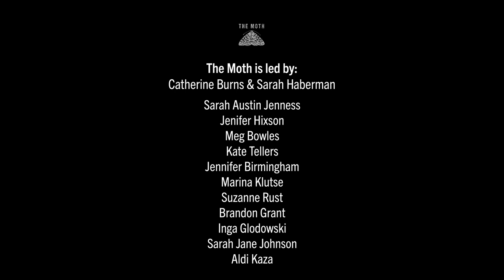Jon Ronson | The Real Jon Ronson | New York City Mainstage 2014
Jon battles a Twitterbot that is using his name and his photo.

This story was originally recorded at our MothMainstage in NYC on September 19, 2014.